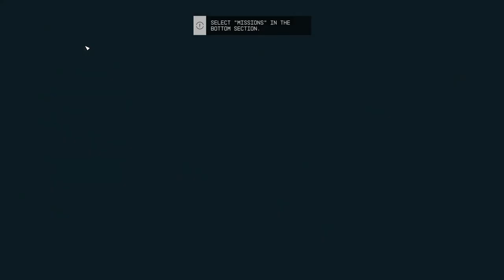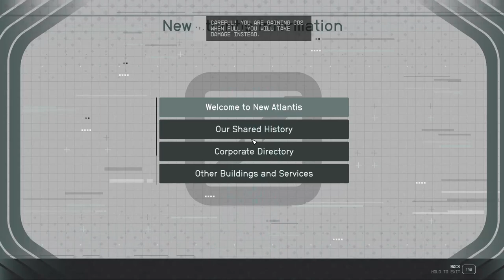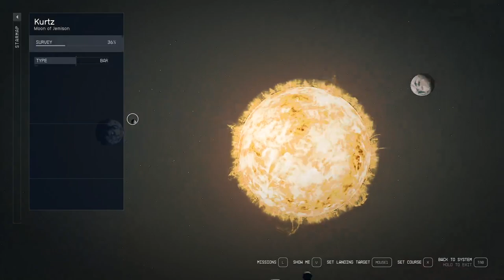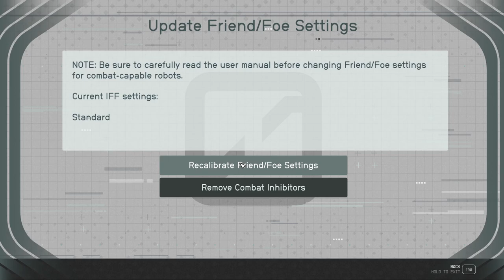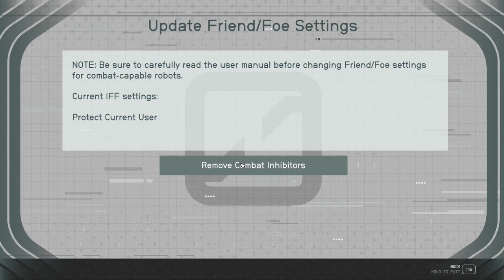STARFIELD Walkthrough Gameplay Part 2 Moon Kurtz - (FULL GAME)